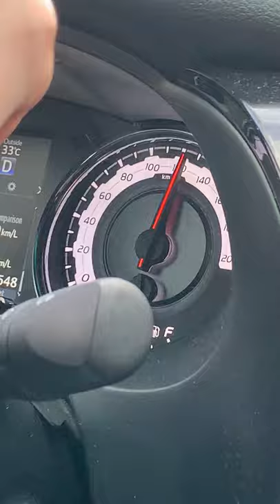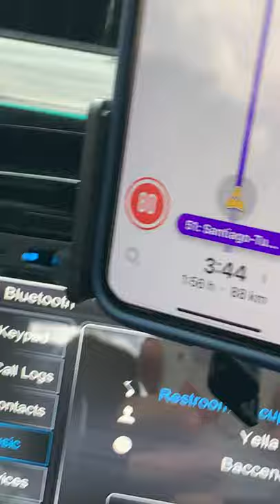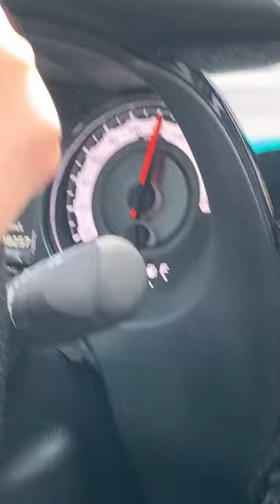Sister Driving. Borla Exhaust sounds better in low-mid rpm.